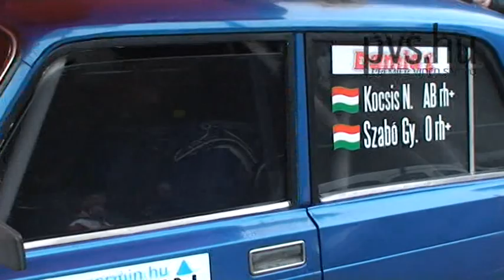Kocsis Nándor - Szabó Gyula - Lada 2107 - 9. Eger Rallye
9. Eger Rallye
Eger RTE
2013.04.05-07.